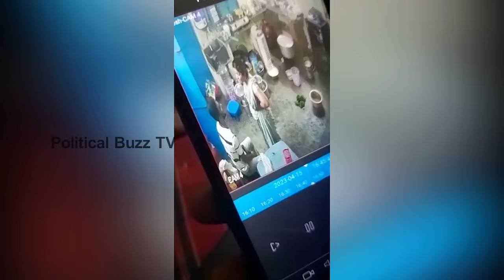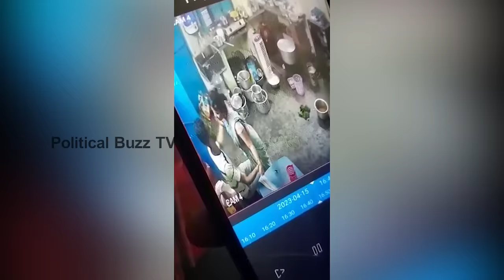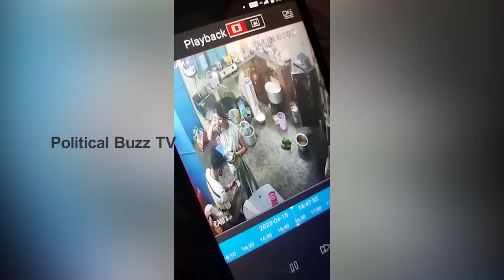గర్ల్స్ హాస్టలో వంట గదిలో రసలీలలు 😱😱: Girls Hostel Shocking Incidence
WATCH:Girls Hostel Shocking Incidence